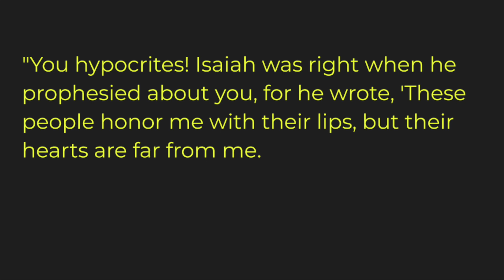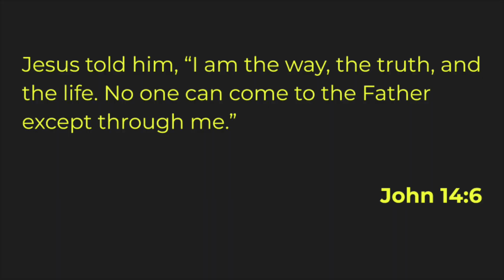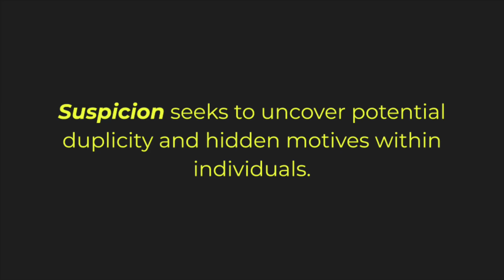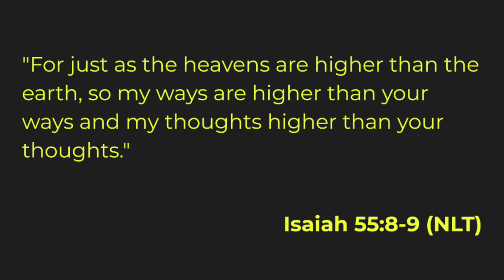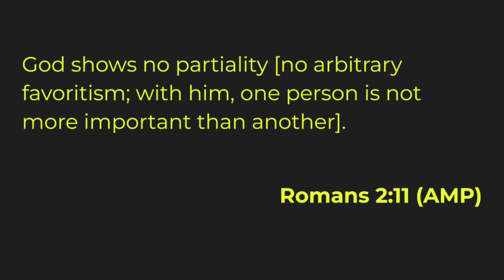Challenging Religious Comfort | Suspicious Faith (Part 1) | Stephen Feith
Imagine walking a path of faith, hand in hand with Jesus, that is not dictated by dogmas but a journey of self-discovery and critical examination. Can we genuinely experience spiritual fulfillment without questioning the very foundations of our beliefs? It’s a journey that invites us to dig deep into the philosophies of Sigmund Freud, Karl Marx, and Friedrich Nietzsche. We take a closer look at Marx's perspective on religion being the opium of the masses and Nietzsche’s critique of Christian morality. Can we discern between societal conditioning and divine truth? Can we unravel the threads of religion and tradition to reveal the purest essence of faith?

As we navigate through this intellectual expedition, we also turn the spotlight on Freud's viewpoint that considers religion as a human creation serving as a source of comfort. How does this perspective resonate with the New Testament's description of God's love? This love, we find, is not just something God does, it's a part of his very being. This episode isn’t about cozy reassurances; it's about challenging ourselves, stirring the pot of comfort, questioning what we've known, and unlearning what needs to be unlearned. It may feel unsettling, but remember, even Jesus challenged the status quo. So, let's embrace this discomfort and take a leap of faith into a more meaningful spiritual growth and a closer walk with Jesus. Join us, and let’s experience this journey together.